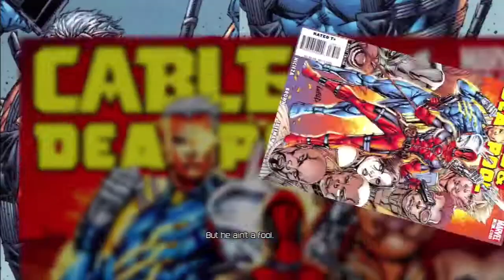DeadPool : Let's Play Episode 4 - Who The Fuck Is That (Cable)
Lets Play : DeadPool PT 4 Who The Fuck Is that (Cable) w/LennyDaBrownbear

Walkthrough For PC/XBOX360/PS3

DeadPool Information - Comic's And Game Deadpool (Wade Winston Wilson) is a fictional character, a mercenary and anti-hero appearing in comic books published by Marvel Comics. Created by artist Rob Liefeld and writer Fabian Nicieza, Deadpool first appeared in The New Mutants #98 (Feb. 1991).
A disfigured and mentally unstable mercenary, Deadpool originally appeared as a villain in an issue of New Mutants, and later in issues of X-Force. The character has since starred in several ongoing series, and shares titles with other characters such as Cable. The character, known as the "Merc with a Mouth", is famous for his talkative nature and his tendency to "break the fourth wall", which is used by writers for humorous effect.
Deadpool was ranked 182nd on Wizard magazine's list of the Top 200 Comic Book Characters of All Time, ranked 45th on Empire magazine's list of The 50 Greatest Comic Book Characters, and placed 31st on IGN's list of the Top 100 Comic Book Heroes.

Gameplay
Deadpool is a action beat 'em up video game, with new combos becoming available to Deadpool as he progresses. Deadpool frequently breaks the fourth wall and verbally interacts with the player based on their skill and progress. For instance, in the options menu, he begins to tap the glass of the television set, before asking, "Hey, got any girls in there?" Deadpool has the opportunity to directly address the player, where he tells them to press a certain button to do certain commands. When presented with the right combination of platforms, he wearily suggests new moves, such as the novel idea of 'wall jumping'.[2] Deadpool also demonstrates some exaggerated acts of violence, for example yelling "No guts no glory" when hanging from his entrails, or shouting "Oh that's gonna leave a mark" when dismembering an enemy.
Combat gameplay relies heavily on using the character's trademark arsenal of swords and guns, as well as giving players the option to equip more irregular weapons such as sledgehammers. By default Deadpool is armed with both guns and swords, but he also has access to giant hammers, laser guns, and a range of other alternatives. Some attacks result in dismemberment or decapitations; body parts and bloodstains can be seen on the ground. There's a short range teleportation move as well. Since Deadpool possesses an accelerated healing factor, he slowly falls apart as he sustains damage, and players will have to avoid damage to heal back to max health. The game also employs stealth attacks, in which close-up camera angles depict more severe damage against enemies.